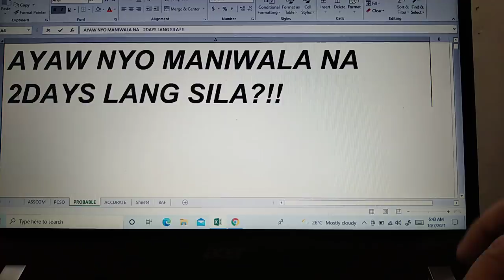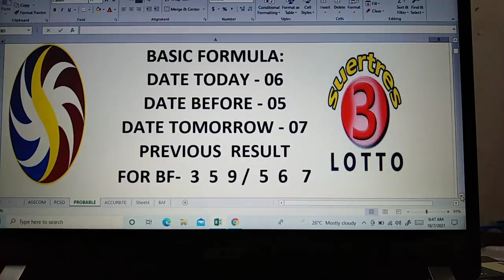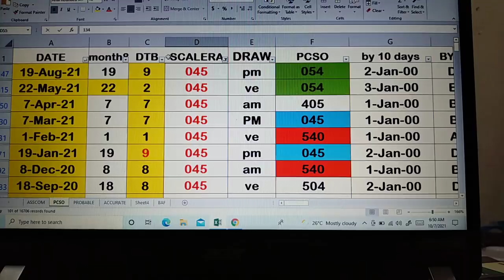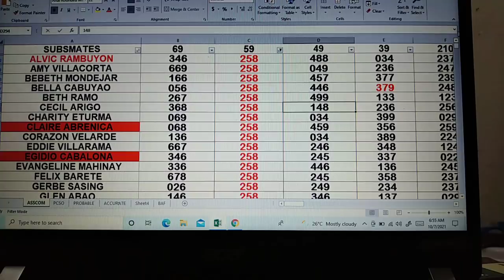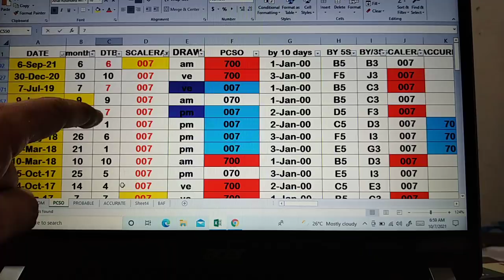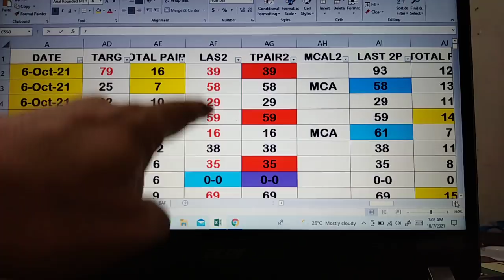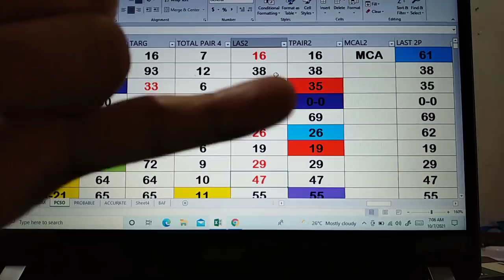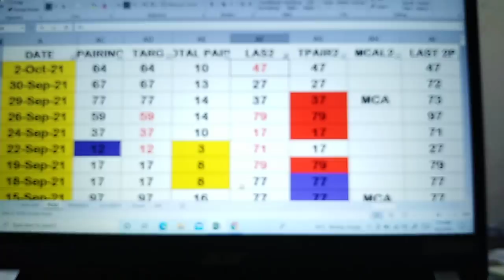7 October 2021 HOw to Win SWERTRES lottery draw using my DATA watch out pair. IS Waving!CONGRATS.